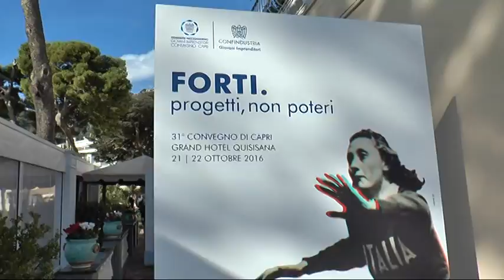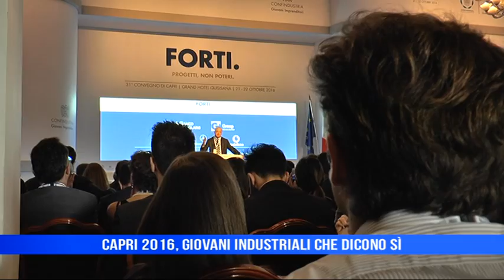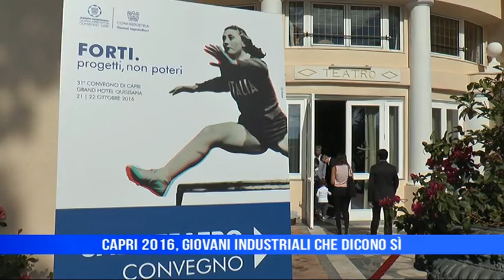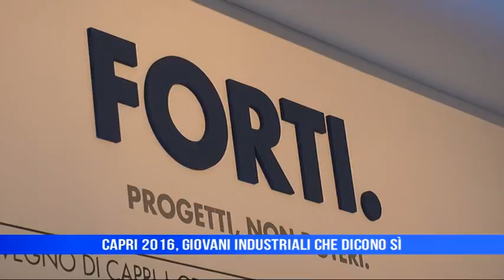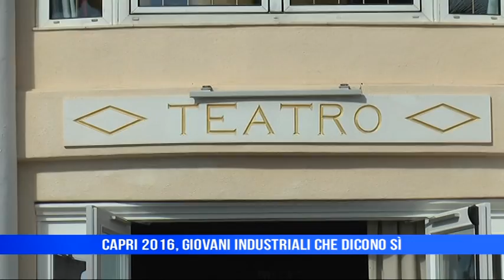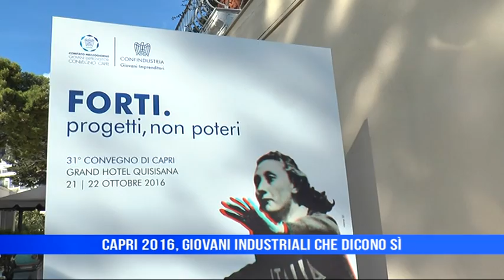SPECIALE GIOVANI INDUSTRIALI CAPRI 2016 OK